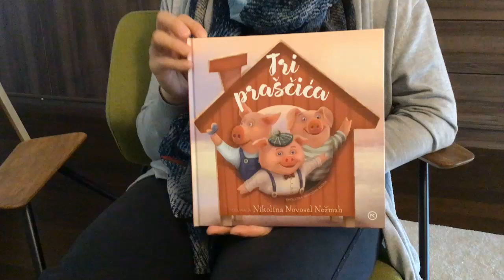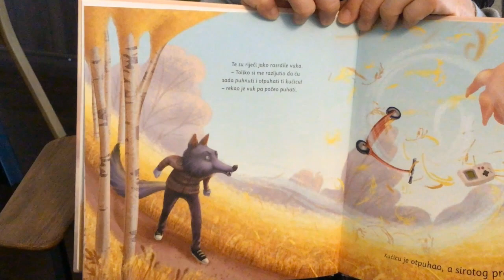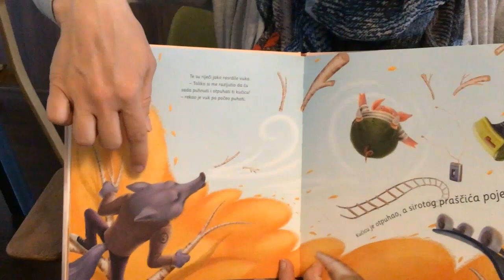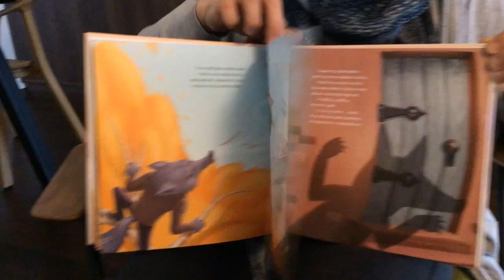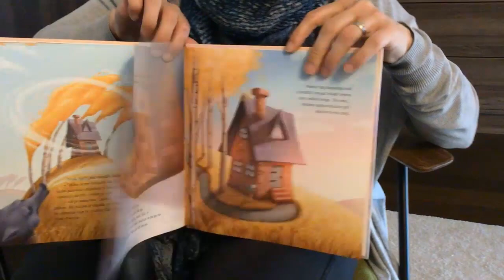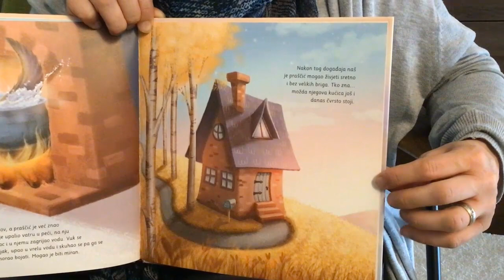Tri praščića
Video je napravljen u sklopu projekta „Čitanje je važno!“.
Video je napravljen uz dozvolu nakladnika.
Naslov: Tri praščića
Ilustrirala: Nikolina Novosel Nežmah
Preveo: Zoran Maljković
Nakladnik: Mozaik knjiga

Čitao: Robert Posavec
Produkcija: Rahela Posavec i Robert Posavec